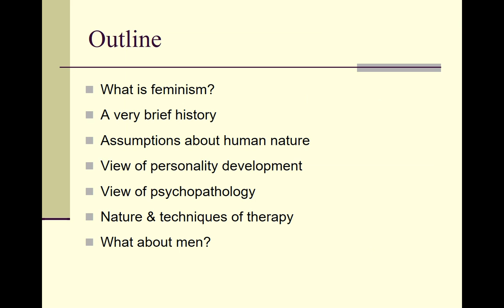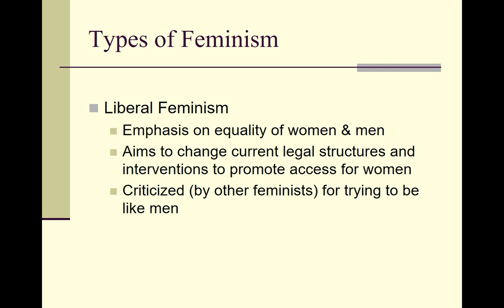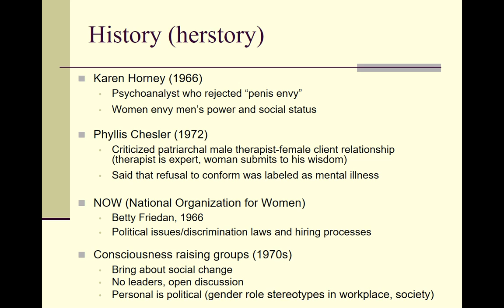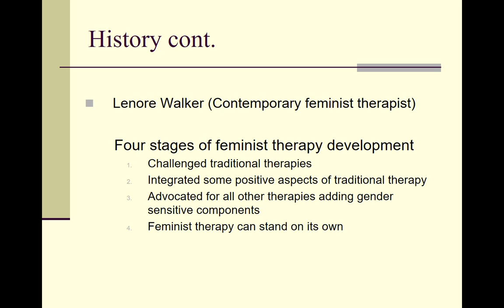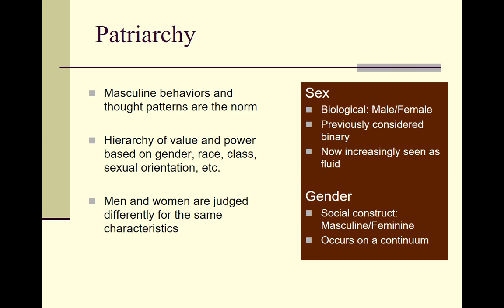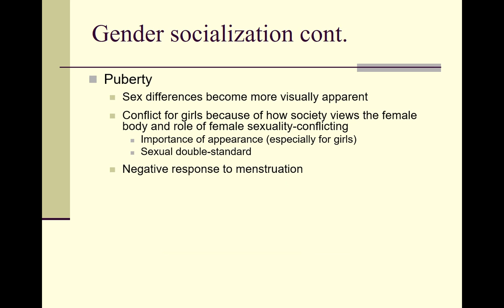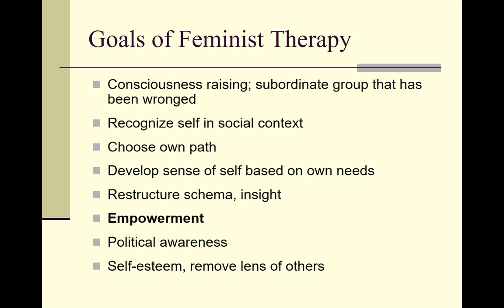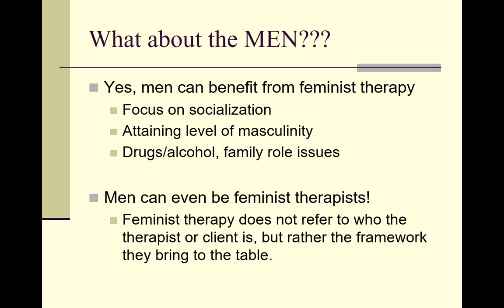Feminist Therapy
Feminist therapy is a set of related therapies arising from what proponents see as a disparity between the origin of most psychological theories and the majority of people seeking counseling being female. It focuses on societal, cultural, and political causes and solutions to issues faced in the counseling process.